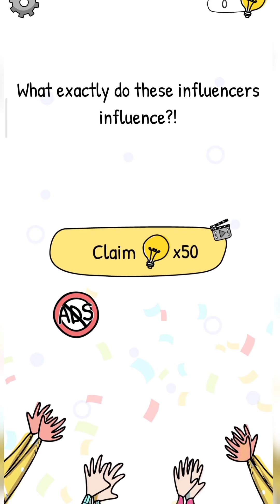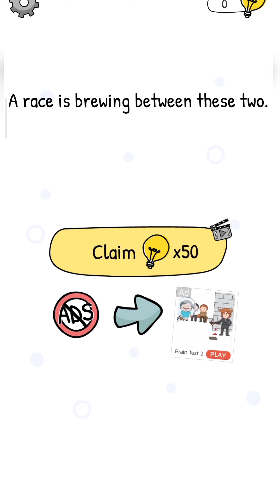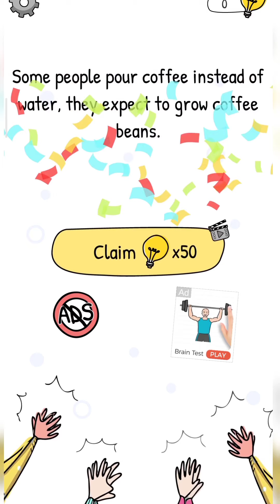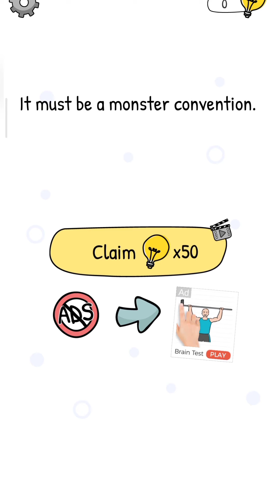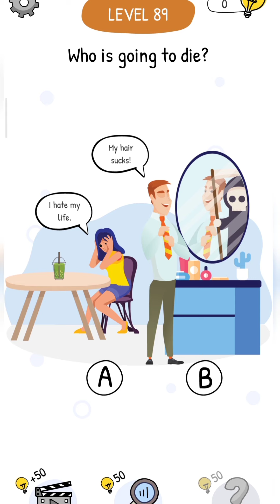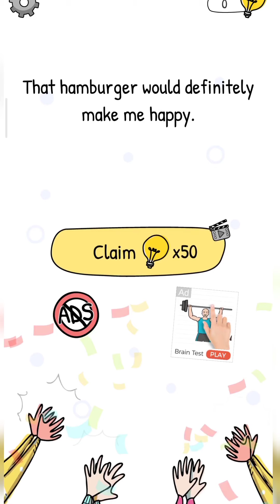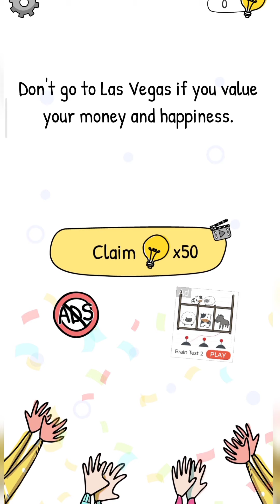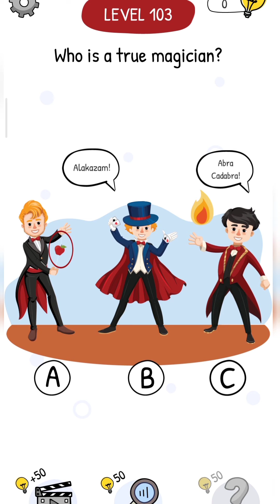Who is ? Brain teasers & Riddles - Level 75 to 109 - Part 3 - Android Game